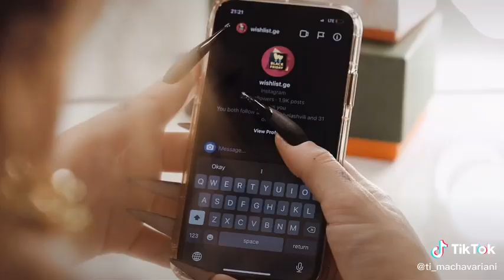Ti Machavariani Tik Tok